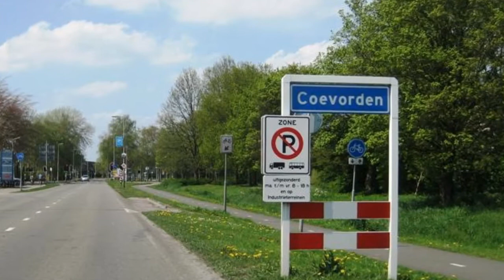Harm en Roelof Ganzenmarkt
Please input the description about the movie